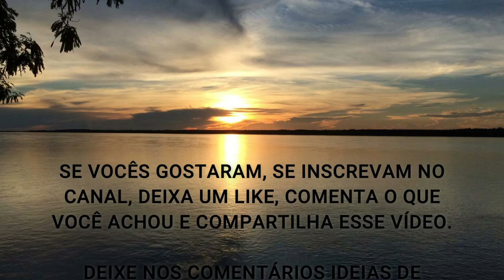MEUS EXAMES DE SANGUE CHEGOU - A HORA DA VERDADE (DEU RUIM???) | WESLEY TEIXEIRA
Fala ae Galera, beleza ? Nesse vídeo eu comento sobre a chegada dos meus exames, dou uma geral sobre como foi essa minha experiência a qual, de forma proposital, nos 4 meses anteriores ao exame eu passei jacando, me enchendo e me empanturrando de alimentos industrializados, processados e inflamatórios para que eu inflamasse e engordasse o máximo possível...

Sim, tudo isso para, propositalmente, meus exames darem o pior parecer possível... Quer saber o que aconteceu?